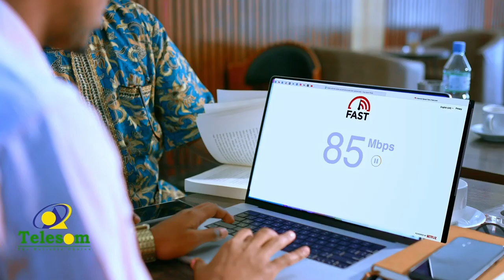Beesha Caalamka ayaa, war-saxaafadeed kasoo saartay xaaladda magaalada Garoowe